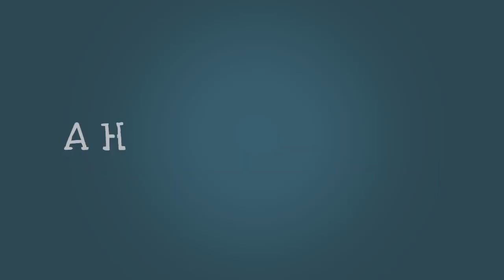" Es el Pilates " Jose del Valle Transex Remix / ELECTRONIKBOY & Yogurinha Borova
" Es el Pilates "  Jose del Valle Transex Remix
canción original de ELECTRONIKBOY cantada por Yogurinha Borova